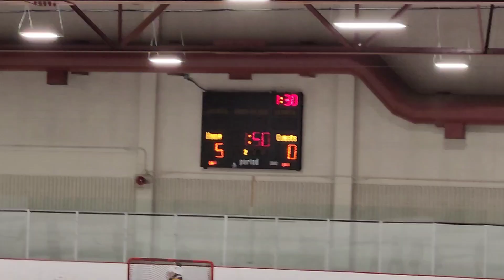2023 10U MI State Tournament - AK Oilers Swenor vs North Stars Arnold 3/10/23